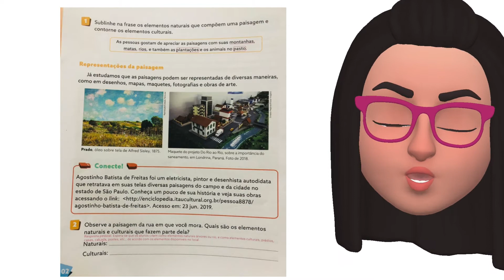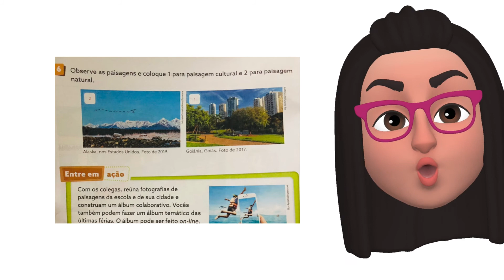Aula 101 - Geografia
Os tipos de paisagem